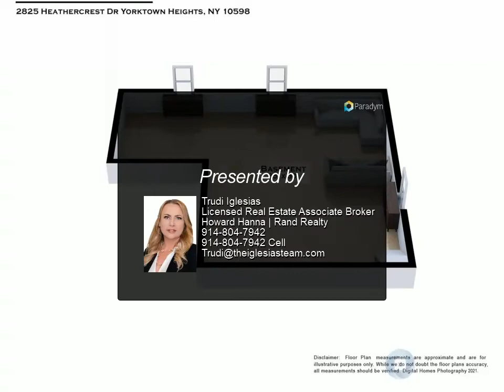Homes for Sale in Yorktown! 2825 Heathercrest Drive, Yorktown Heights SOLD 2/23/22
Move right into this meticulously maintained home. Family room offers vaulted ceiling‘s with multiple skylights providing tons of natural light, and wood-burning stove. The kitchen is the perfect place for anyone that enjoys cooking with stainless steel GE profile appliances and Wolf gas range and pot filler. Deep storage drawers for pots and pans and 42 inch cabinets and granite topped island with pantry storage. Office provides the perfect space for those who wish to work from home. Both bathrooms have been updated, master bath has heated floors. You will never run out of storage space with an attic and huge unfinished basement. The fenced-in backyard is the perfect entertainment spot with a stone patio, and deck for entertaining while you cool off in the above ground pool. Is hardwired generator. This home is registered with the exclusive 100% Money Back Guarantee program.

Trudi Iglesias Licensed Real Estate Associate Broker
Howard Hanna | Rand Realty